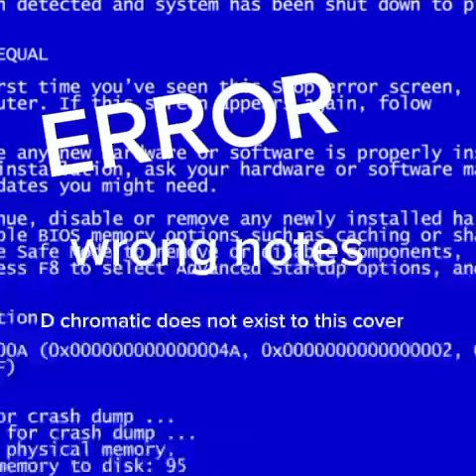Third Party But Jacob Sings it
PIRACY IS A PRIME